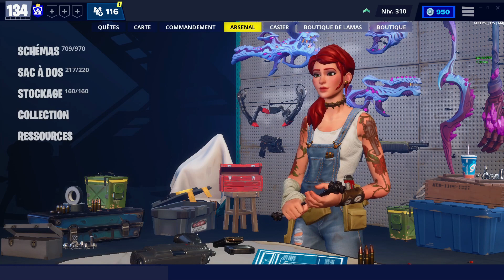LE RETOUR DU SIRE LANCELOT, TEST ARME + COMPO